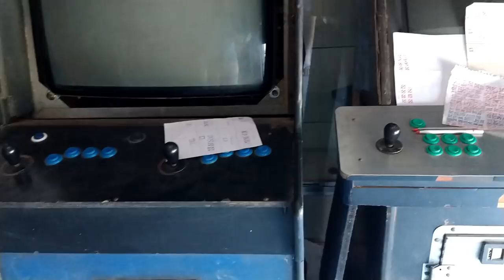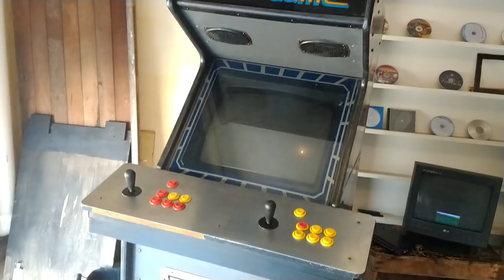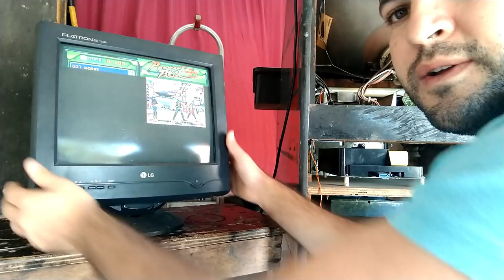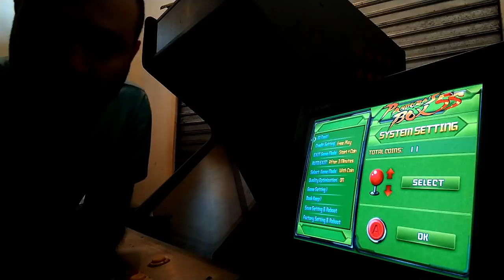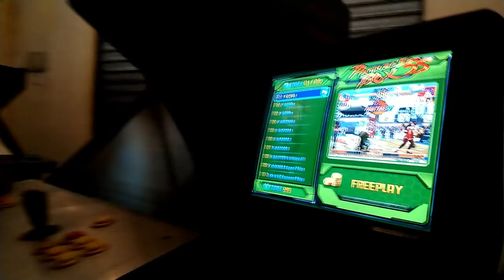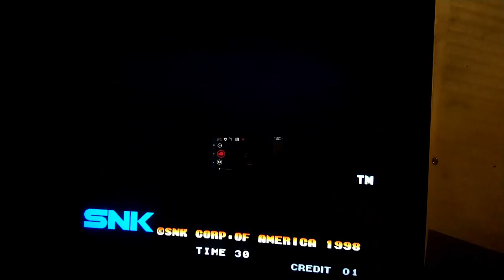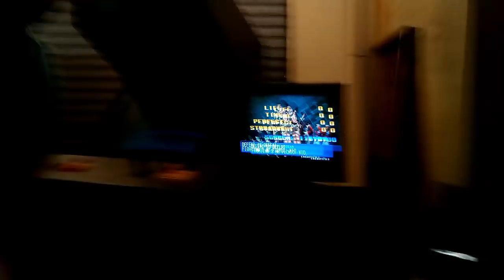Pandora's Box 5s Da Banggood , Novidades nos meus Fliperamas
PSN: Ceduh

🔴PARCEIROS:
 ★ Grupo de venda de games:

IFIGENIA